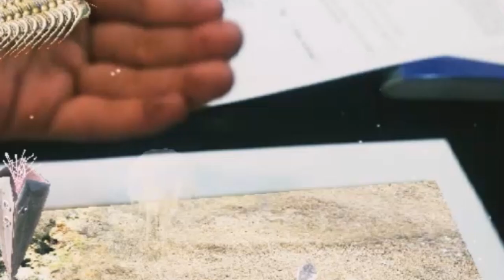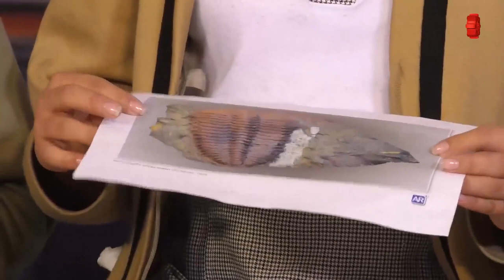Nuestros alumnos/realidad aumentada/20190109-CE1819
Nuestros alumnos. Realidad aumentada. conduce: Germán Olivares. Invitados: Alumnos y maestros de la EST 32. Fecha de emisión: 09 de enero 2019.Este y otros programas los puedes ver Producciones con fines educativos a cargo del Lic. Ernesto Gutiérrez Garcés - Director General de Educación Secundaria Técnica en la CDMX.